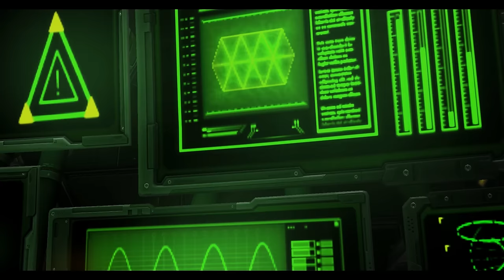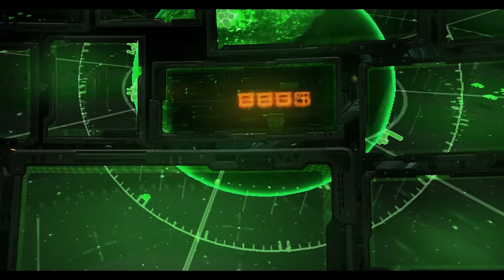Starcraft 2 - Нова: Незримая Война | Разведданные | Часть 3 (Эксперт) (Нова: Секретная Операция)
Вас Ждет Starcraft 2 - Нова: Незримая Война | Разведданные | Часть 3 (Эксперт) (Нова: Секретная Операция)
К недавно вышедшей StarCraft 2: Legacy of the Void, Blizzard вышло DLC "Нова: Секретная Операция". Этот пак будет состоять из 9 миссий, в свою очередь его разделят на 3 задания по 3 миссии. Да на "Скрине" Керриган... но она тоже призрак:P
Starcraft 2 - Nova Covert Ops